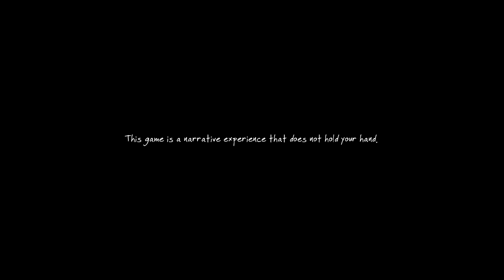Let's Play: The Vanishing of Ethan Carter - Part 1